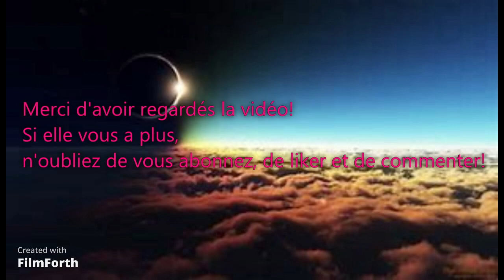Session à la GoPro! - Gros Tricks en Transfert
Une des premières vidéo de l'année avec une GoPro au Skatepark local!